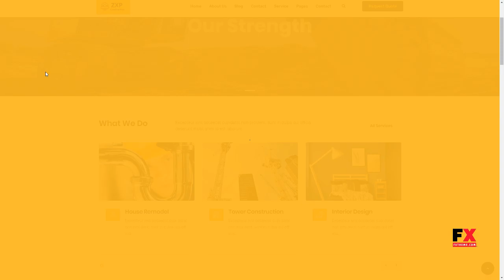ZXP - Construction Building Company WordPress Theme Jusuf Naomi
Columns 4+

 Layout Responsive